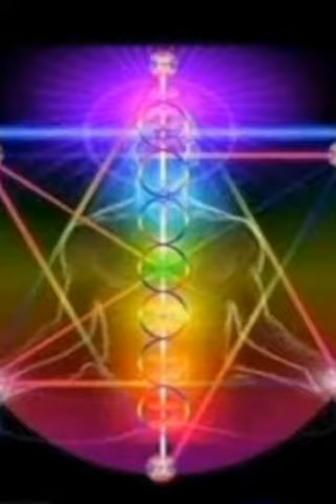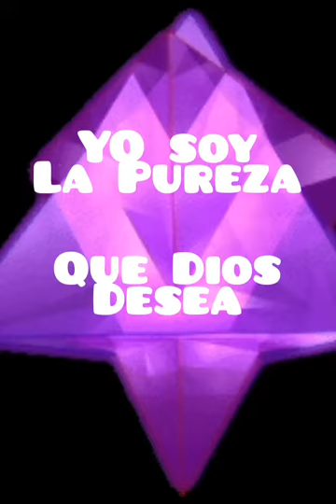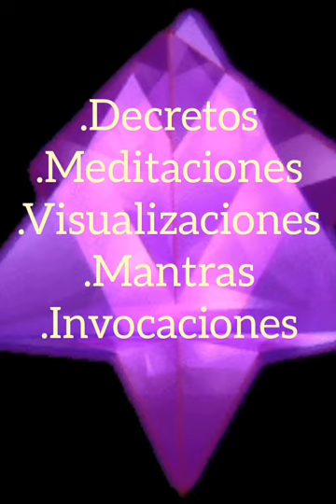Llama Violeta ACTIVACION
La llama violeta es la Llama del Espíritu Santo, este parte del séptimo rayo. Somos llamados a realizar esta practica y el tiempo es ahora siendo dirigida por el Maestro Ascendido Saint Germain para la liberación para la humanidad. La cualidad de la misericordia y la cualidad del perdón son el poder de ella.

Amanecer Ma. Garcia
Prosperidad Universal GESARA